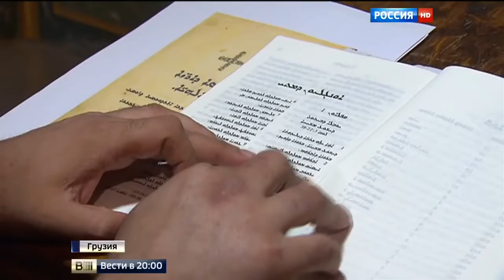Так звучит язык Христа! Единственный в мире монастырь проводит службы на арамейском!